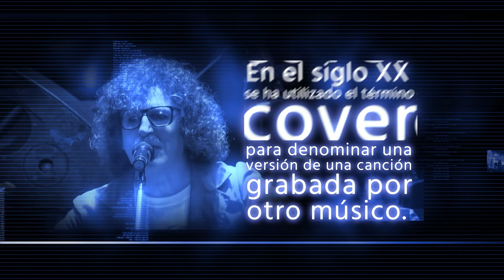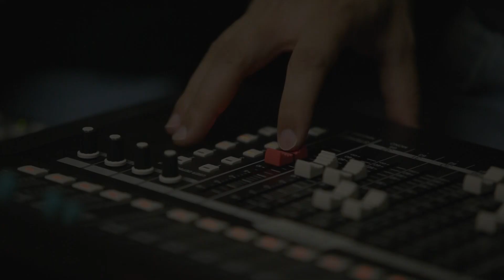COVER _ Manuel Wirzt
Programa homenajeando la música de Manuel Wirzt